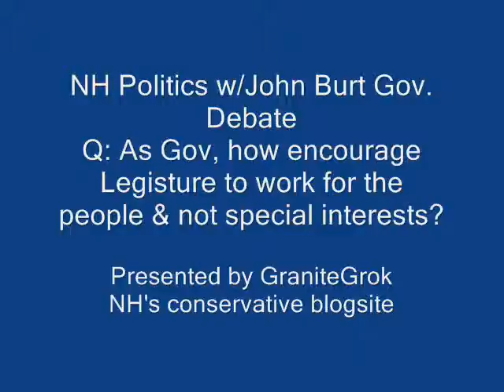NH Politics w/John Burt Gov. Debate - How encourage Legislature not work Special Interests?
Thursday night, John Burt of NH Politics with John Burt, put on a gubernatorial debate for the Republican candidates: Frank Emiro, Jack Kimball, John Stephen, and Karen Testerman.  Ray Wiezoreck. Executive Councilor, was the moderator.

Questions were of two types:
 -  Each question had each candidate give just their answer
 -  A single candidate was asked a question, and then the other three had the change to comment.

Q5: How do you intend to lead as Governor and encourage the NH Legislature to work for the people of the State and not for the special interests?